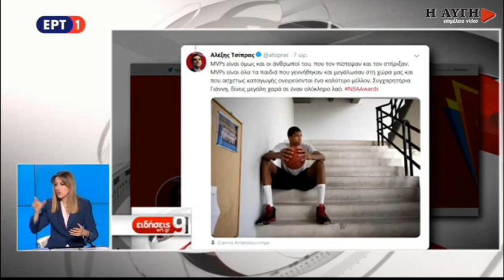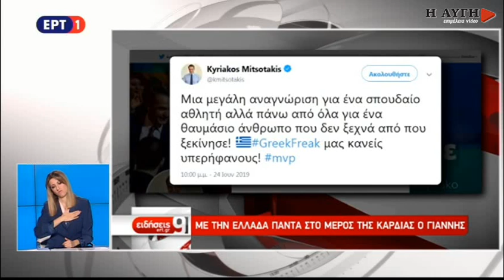Ένας Έλληνας στην κορυφή του κόσμου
ρεπορτάζ ΕΡΤ